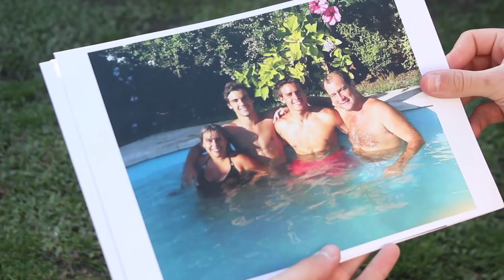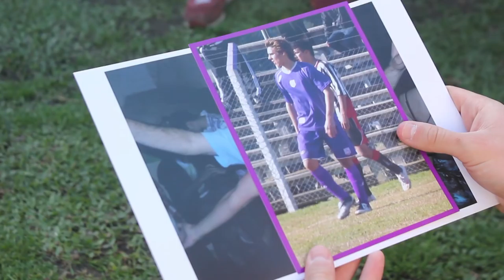Guillermo Lyford-Pike - Historia de vida